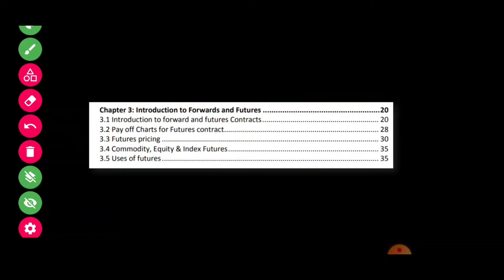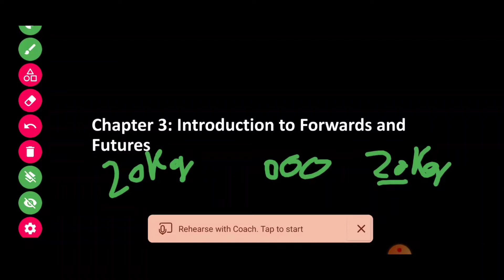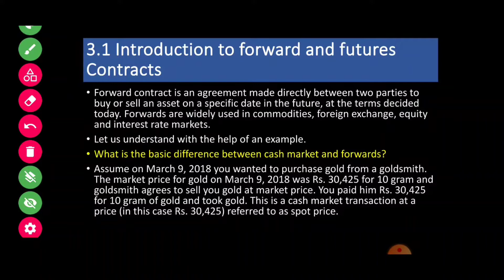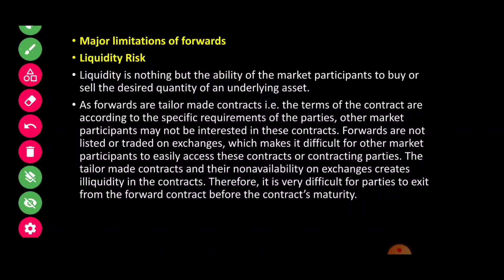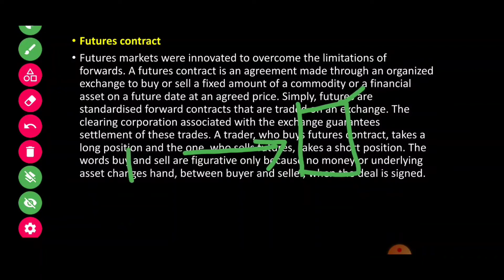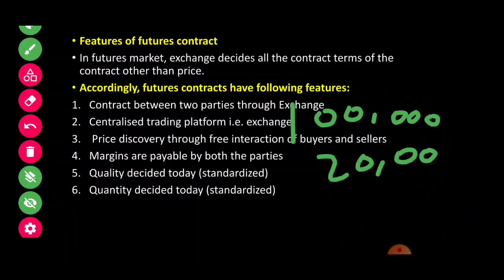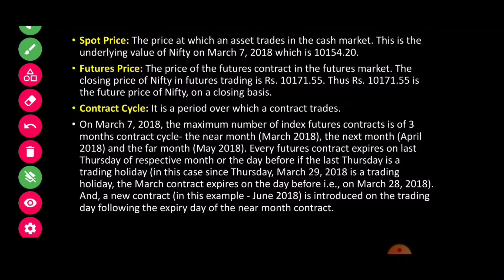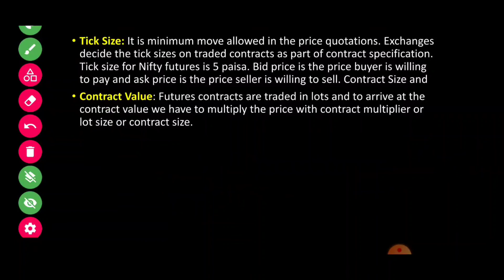NISM Series 8 Equity Derivatives | Chapter 3: (part-1) Introduction to Forwards and Futures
🙏 If you feel my videos are useful for you, please consider making a donation(whatever you want) . It helps me to make more useful videos thank you so much
(UPI ID) amy07gupta@axisbank
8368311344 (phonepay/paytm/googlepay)